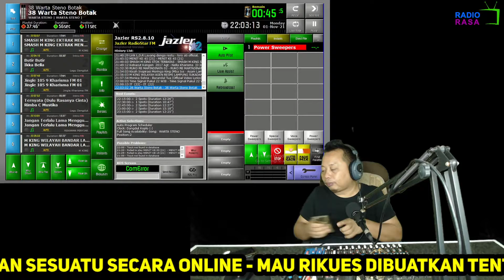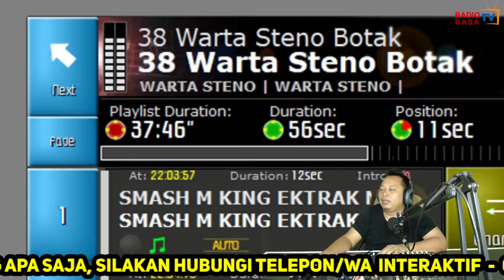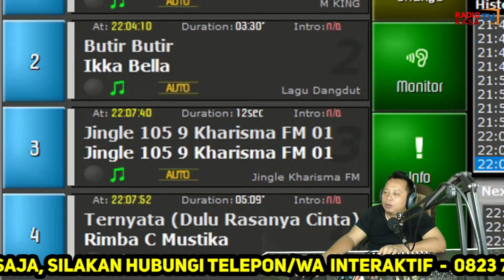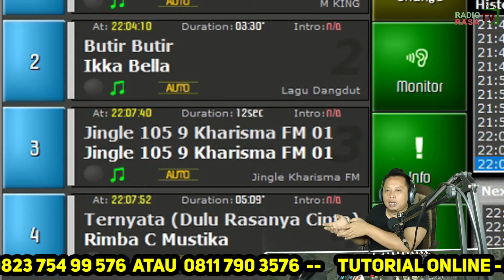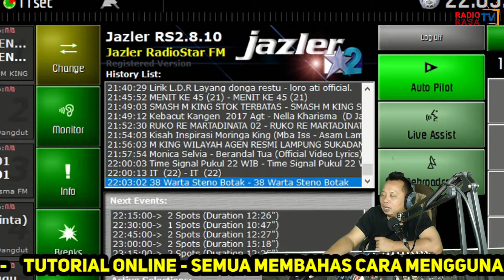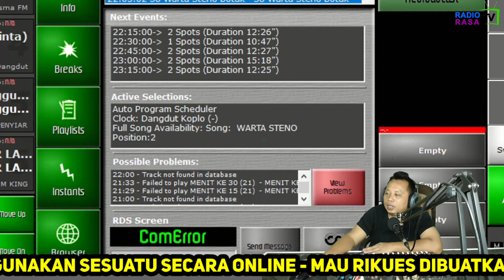MENEGNAL IKON JAZLER - BELAJAR MENJADI PENYIAR RADIO